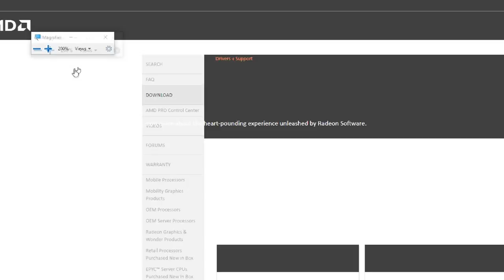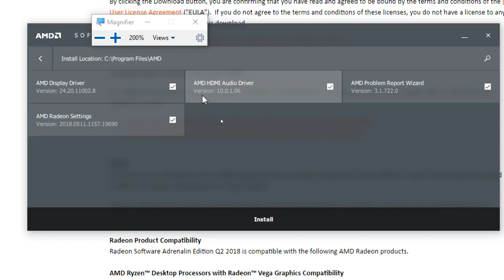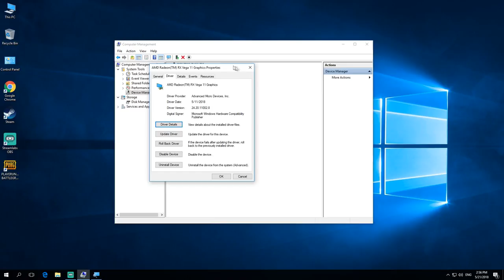วิธีลงไดร์เวอร์ อัพเดทไดร์เวอร์ Ryzen 3 2200G Ryzen 5 2400G Vega 8 Vega11 อัพเดทล่าสุด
สวัสดีครับวันนี้ผมจะมาสอนวิธีลงไดร์เวอร์ และอัพเเดทไดร์เวอร์
Ryzen 3 2200G Ryzen 5 2400G ซึ่งเป็นไดร์เวอร์ชั่นใหม่ล่าสุดเลย เล่นเกมดีขึ้น เสถียรยิ่งขึ้น ไปดูวิธีลงกันได้เลยครับ
วิธีลงไดว์เวอร์ อัพเดทไดว์เวอร์ การ์ดจอ AMD VEGA 11 VEGA8